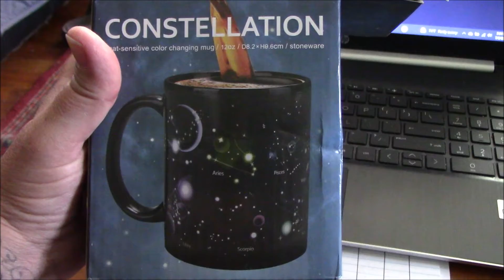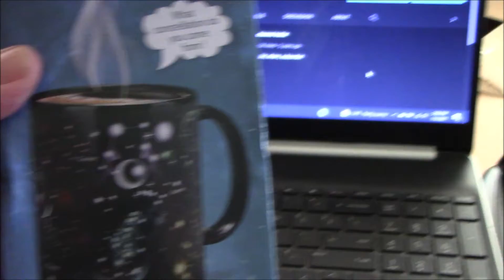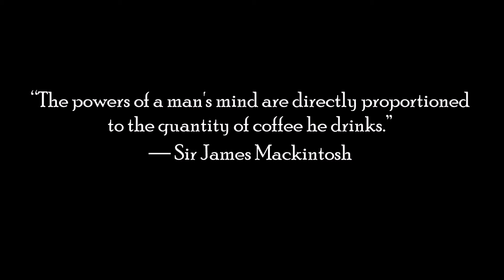cup of coffee 1382---cute, but little; reality can be disappointing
Blame Joe; he inspired me.